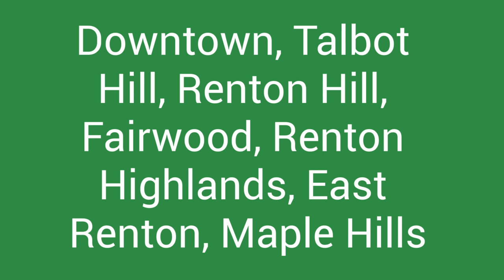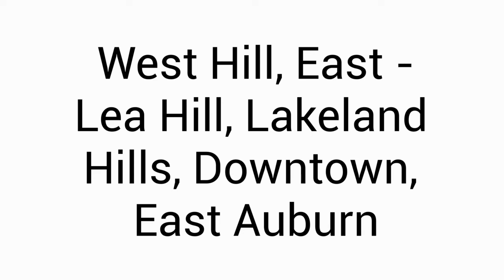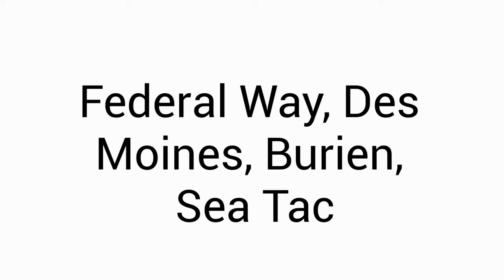Best places To Live South of Seattle WA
Are you moving to Seattle but don't want to Live in the City of Seattle? Watch this video - I am going to tell you all about a few cities that are great to live in South of Seattle